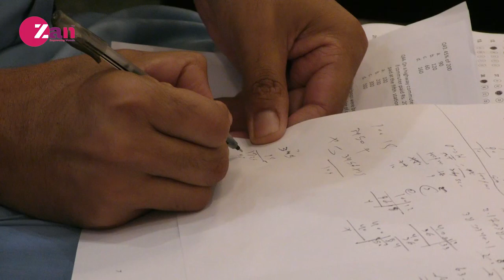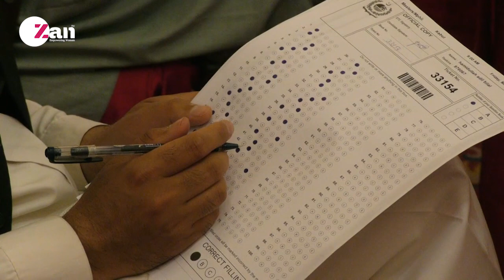پاکستان نقش مهم و اساسی را در روند صلح افغانستان دارد،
این موضوع را معاون سفیر پاکستان در کشور در آموزن 16هزار دانشجوی افغان در بورسیه‌ی تحصیلی پاکستان در کابل بیان داشت.   آرزو تاج با شرح بیش‌تر در این مورد.

Gamak
گمک، برنامه موسیقی زنده
آهنگ های دلهای تان را تماشا کنید.